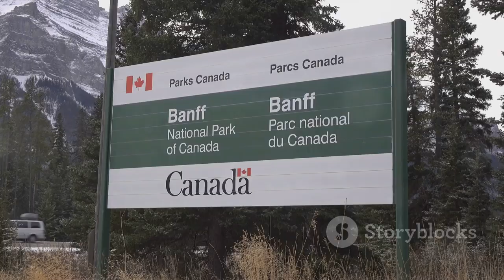top 10 places to visit and things to do in canada 2024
[00:00:00]
Get ready to explore the vast and diverse landscapes of Canada as we unveil the top 10 must-visit destinations and experiences for your Canadian adventure in 2024.

[00:00:20]
❄️ "A Cold Canadian Welcome"
Our journey begins with A Cold Canadian Welcome, where the crisp air and snow-capped mountains set the stage for an unforgettable adventure.

[00:00:54]
🏔️ "Number 10 - Whistler, British Columbia"
Starting our countdown at Number 10, we venture to Whistler, British Columbia, a haven for outdoor enthusiasts with its world-class skiing and stunning mountain vistas.

[00:01:22]
🏰 "Number 9 - Quebec City"
At Number 9, we explore the historic charm of Quebec City, where cobblestone streets and centuries-old architecture transport you back in time.

[00:01:50]
🌲 "Number 8 - Banff National Park"
Number 8 takes us to Banff National Park, a wilderness paradise filled with turquoise lakes, rugged mountains, and abundant wildlife.

[00:02:22]
🌆 "Number 7 - Toronto"
In the bustling metropolis of Toronto, our Number 7 pick, we discover vibrant neighborhoods, world-class museums, and iconic landmarks like the CN Tower.

[00:02:50]
🌊 "Number 6 - Nova Scotia"
At Number 6, we journey to the maritime province of Nova Scotia, where picturesque coastal villages, scenic drives, and fresh seafood await.

[00:03:19]
🌌 "Number 5 - Winnipeg"
Number 5 brings us to Winnipeg, where rich indigenous culture, historic sites, and thriving arts scenes await exploration.

[00:03:46]
🌌 "Number 4 - Northern Lights in Yukon"
At Number 4, we chase the awe-inspiring Northern Lights in Yukon, where the dancing colors of the aurora borealis illuminate the night sky.

[00:04:15]
🏰 "Number 3 - Victoria, British Columbia"
Number 3 takes us to Victoria, British Columbia, where we discover charming gardens, historic architecture, and scenic waterfronts.

[00:04:44]
🏞️ "Number 2 - Jasper National Park"
In the heart of the Canadian Rockies lies Jasper National Park, our Number 2 pick, a pristine wilderness paradise with breathtaking landscapes and abundant wildlife.

[00:05:13]
🌊 "Number 1 - Niagara Falls"
And finally, our Number 1 pick, Niagara Falls, where the thundering cascades and misty rainbows leave a lasting impression on every visitor.

[00:05:39]
🍁 "That Wraps Up Our Countdown"
As our countdown comes to an end, join us in That Wraps Up Our Countdown, reflecting on the beauty and wonder of Canada's top 10 destinations.

Get ready to embark on the adventure of a lifetime in Canada in 2024. 🌲🍁🏔️